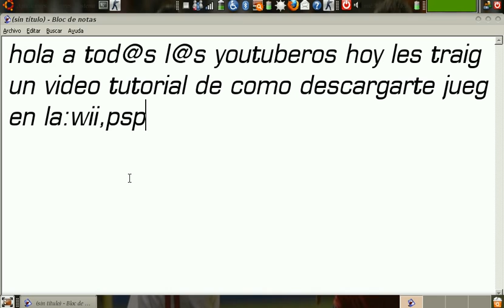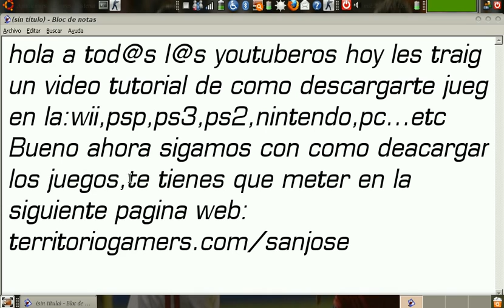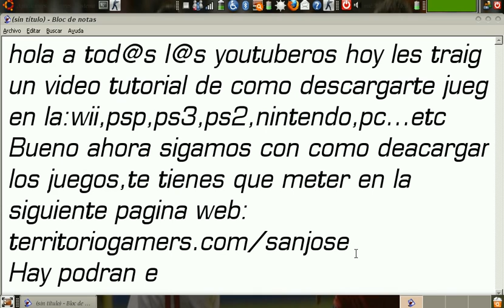Como descargar juegos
Bueno aqui podran encontrar cualquier juego solamente tendras que meterte y clikear en el juego que quieras.Bueno os dejo el
By:PikininixD...